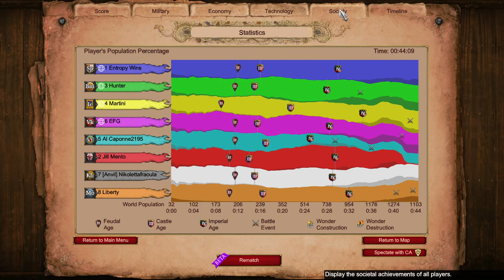Spanish Pocket 4 TC Boom into Paladin